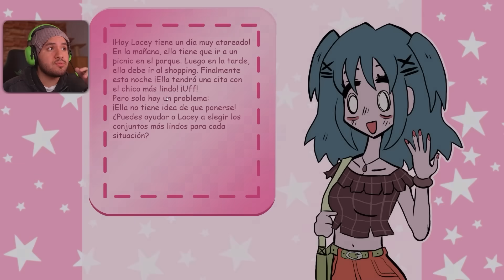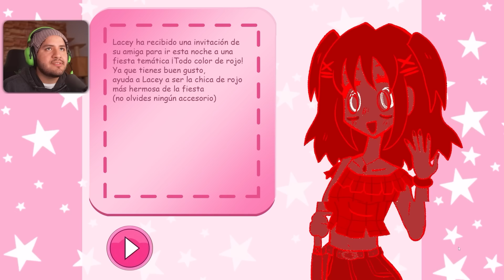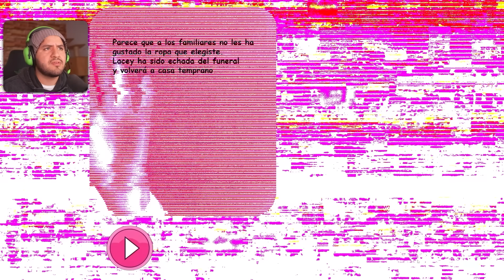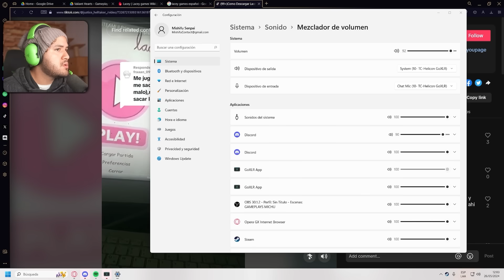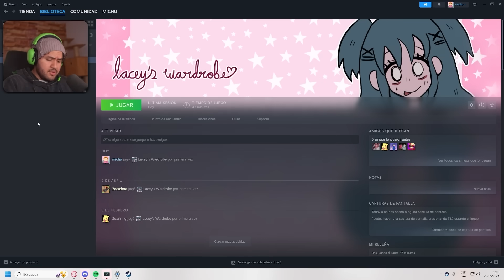LACEY ESTÁ en GRAN PELIGRO⚠️ - Lacey's Wardrobe All Endings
Este un juego bastante turbioo
Memes:   @MichuF
Roblox:  @MichuBlox777